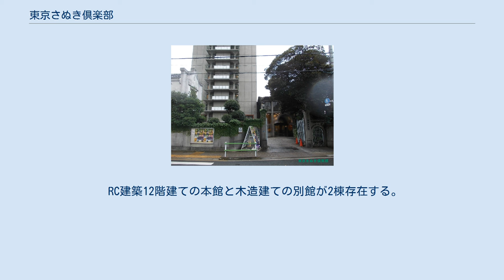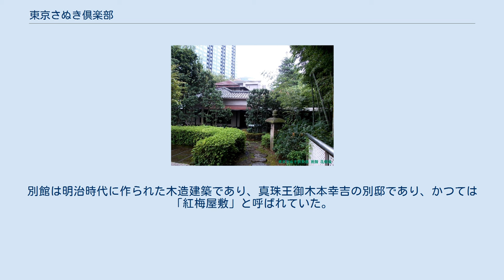東京さぬき倶楽部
三田_(東京都港区)
東京さぬき倶楽部正面玄関 東京さぬき倶楽部（とうきょうさぬきクラブ）は、東京都港区三田1丁目にかつて存在した宿泊施設である。
旧名：讃岐会館。
2020年4月末をもって閉館した。
 東京さぬき倶楽部 別館 花樹海 東京さぬき倶楽部職員住宅 香川県が県民の拠点にという意図で香川県生協によって建てられた宿泊施設（讃岐会館）であったが、香川県人会に経営を譲渡され「東京さぬき倶楽部」に改名された。
運営は旅館「喜代美山荘 花樹海」（香川県高松市）を運営する株式会社喜代美山荘に委託されていた。
 かつては香川県人会のための社交場的な色彩が強かったが、その後利用は香川県人に限らず他県人にも開かれるようになった。
香川県の知名度アップのために“さぬき大使館”にも任命されている。
 敷地は、江戸末期には大和郡山藩主柳沢家 (柳沢保申)の 屋敷が存在し、明治に入り元摂津尼崎藩主・子爵桜井家、農務省総務長官藤田四郎本邸などの所有を経た後、1951年（昭和26年）に香川県が購入している。
現在、資産管理は香川県東京事務所が担当している。
 一帯を含む三田小山町の再開発計画を受け、2020年8月末での閉館が予定されていたが、新型コロナウイルス感染症の感染拡大による利用者の減少を受け、当初の予定を前倒し2020年4月30日をもって閉館した。
 RC建築12階建ての本館と木造建ての別館が2棟存在する。
本館は設計が大江宏によるもので、1972年（昭和47年）に建てられたものである。
2003年に大規模改築が行われた。
別館は明治時代に作られた木造建築であり、真珠王御木本幸吉の別邸であり、かつては「紅梅屋敷」と呼ばれていた。
都内の一等地にあるが香川県所有地であり、敷地内には職員住宅が併設されている。
 客室75室、宿泊収容人員129名